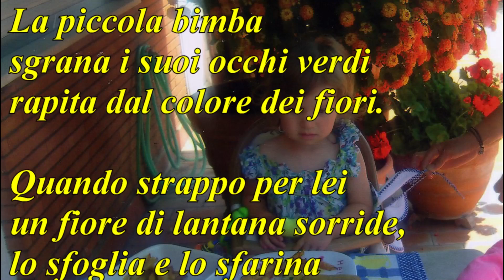Linda sul terrazzo